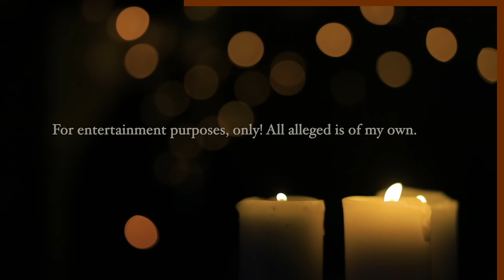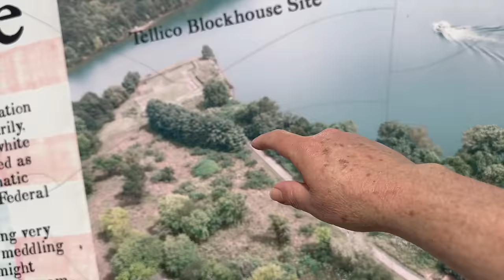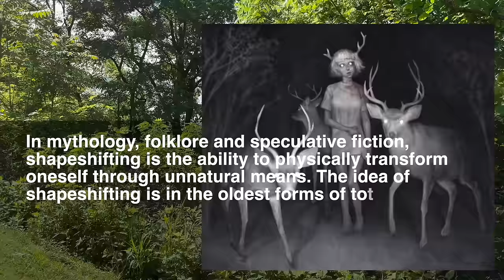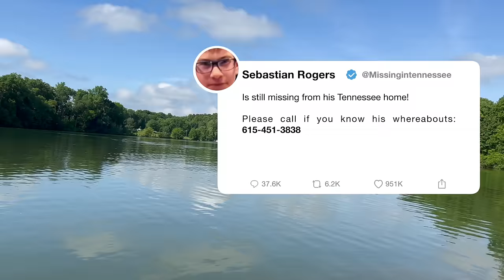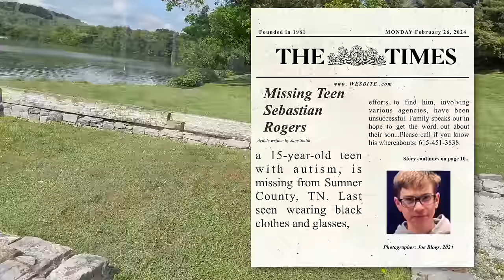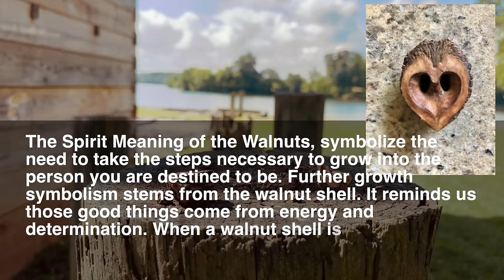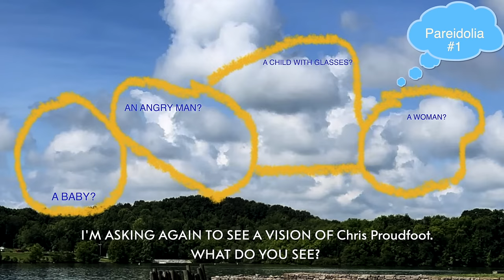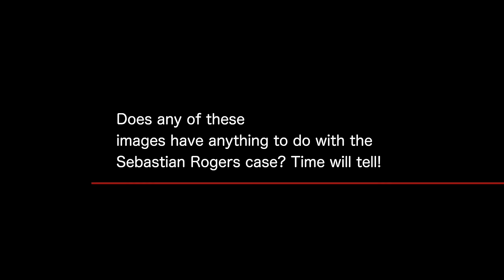CHRIS PROUDFOOT SPIRIT HOTSPOT Vision's | WARNING! It's DISTURBING!!!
Today I am presenting to you a spirit hotspot. And it's there I'm asking the spirits to give, or show me a vision that relates to something about Chris Proudfoot and his stepson Sebastian Rogers case. SHS Number 052024. What you're about to see in these visions is very disturbing. Warning, very disturbing images!

Playing Card Oracle Deck
REM-POD-EMT+ATDD Paranormal Surveillance
EMF Meter
Rory's Story Cubes